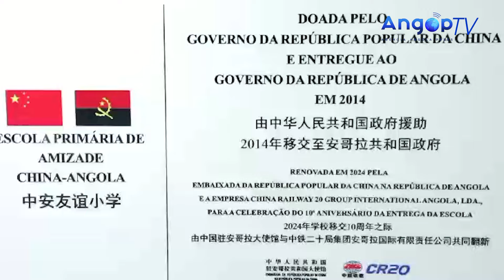Angola e China mantêm relações de profunda amizade – embaixador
O embaixador da República Popular da China em Angola, Zhang Bin, reafirmou, esta sexta-feira, no Huambo, que as relações entre os dois países estão reflectidas numa cooperação de profunda amizade em vários domínios.